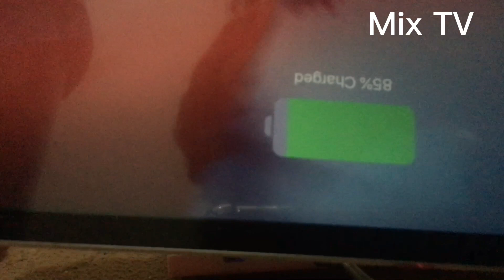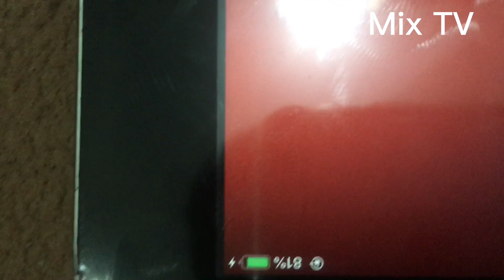How to make and repair power bank